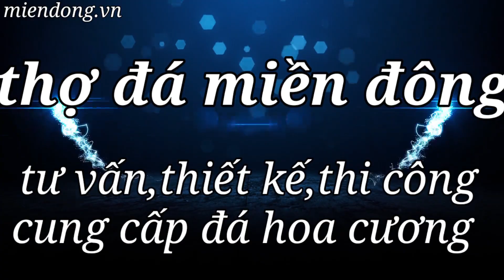Xeford xebantai# nhadep#dahoacuong đo khảo sát trước khi ốp đá hoa cương biệt thự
Chào ace rất mong mọi người ủng hộ kênh ạ
Trang web Đá hoa cương Bàu Bàng